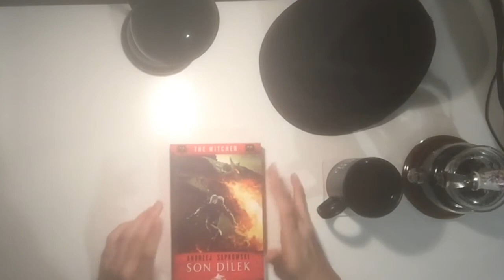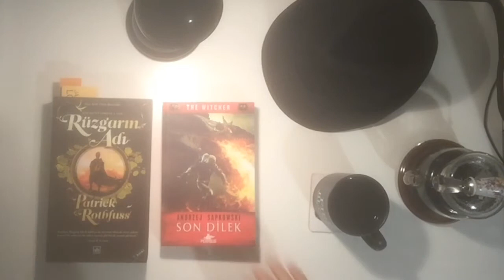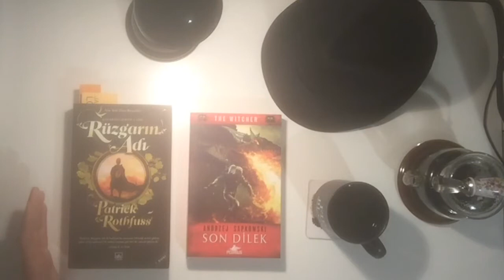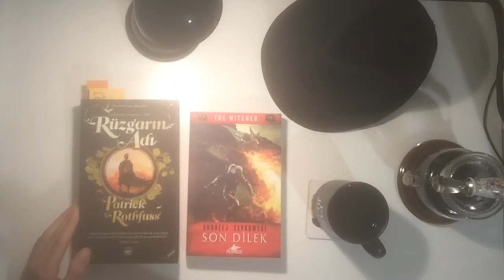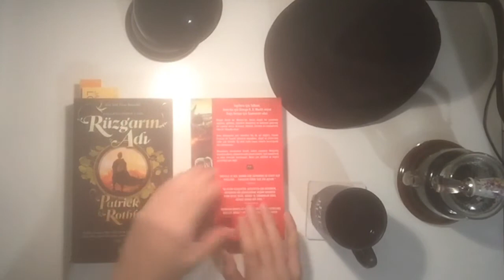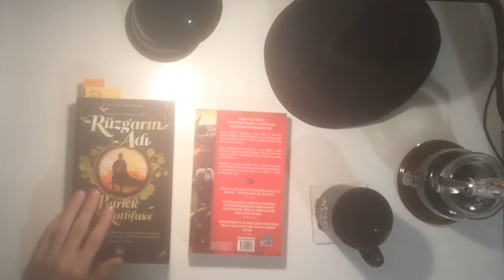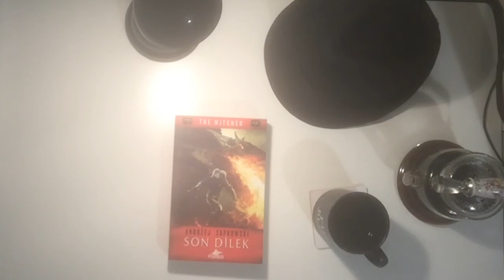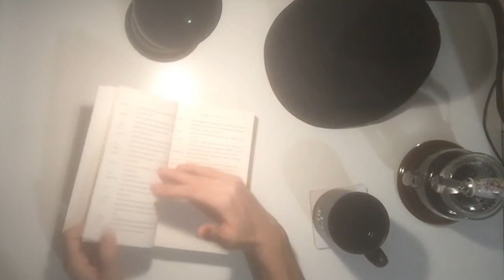Witcher Son Dilek | Kitap Muhabbeti SPOILERSIZ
Dandik dandik incelemelere devam işte .